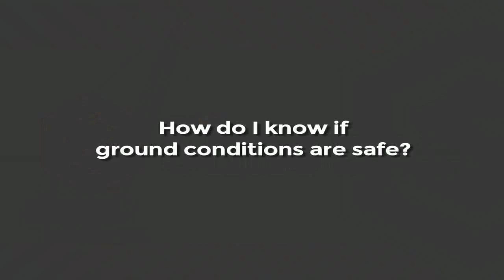Ocala Construction Equipment Rentals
Ocala - Sims Crane & Equipment
1604 N.W. 38th Ave.
Ocala  Florida  34482
USA

Crane Maintenance
Crane Parts
Heavy Equipment
Operated Crane Rentals
Hoists
Forklifts
Boom Lifts
Ariel Work
Crawler Cranes
Rough Terrain cranes
all-terrain cranes

Sims Crane & Equipment Co. is proud to be Florida's leading heavy lifting equipment supplier for over 50 years.

Sims Crane & Equipment Co. offers a broad selection of equipment for heavy lifting and hauling applications for construction and industrial projects.

Whether you are setting signs and small air conditioning units, or setting concrete panels and generators, Sims Crane has the right equipment to get the job done right and within the time parameters of your job schedule.

We specialize in mobile truck and all-terrain cranes, rough terrain cranes and crawler cranes ranging from 8-600 tons in maximum capacity.

For your personnel and material handling needs, Sims offers a varied selection of JLG Aerial Work Platforms up to 135' (boomlifts) and Skytrak Rough Terrain Forklifts up to 10,000 Lbs. capacity. As a dealer for both products, we proudly offer a vast on-site parts inventory for timely delivery and offer many units for sale.

Should you find your buildings getting taller, Sims Crane also offers Champion material and personnel hoist elevators and debris chutes.

At Sims Crane & Equipment Co. we strive to be your one-stop-shop for all your lifting equipment needs.

Office Locations
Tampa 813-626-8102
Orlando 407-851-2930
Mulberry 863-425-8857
Vero Beach...772-569-6161
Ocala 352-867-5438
Jacksonville...904-448-9275
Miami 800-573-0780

Sims Crane carries these manufacturers…

Kobelco Cranes
Tadano Cranes
Shuttlelift Cranes
Grove Cranes
Manitowoc Cranes
Terex Cranes
Linkbelt Cranes
Lorain Cranes
American Cranes
Demag Cranes
 Liehberr Cranes

Temporary construction elevators (a.k.a. Hoists or buckhoists)
Specialized rigging and machinery moving
Industrial rough terrain forklifts
Aerial work platforms (a.k.a. boomlifts)
Parts sales for all of the above equipment discussed